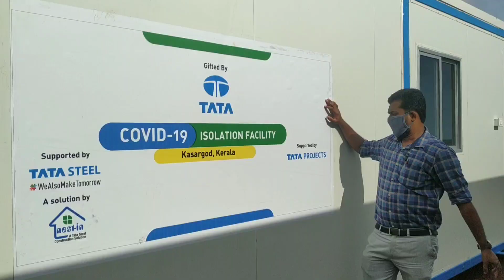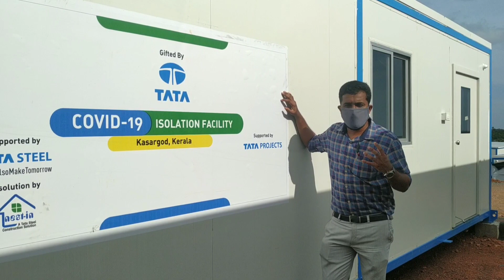TATA COVID HOSPITAL KASARGOD KERALA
ഗംഭീരം ഈ കോവിഡ് ആശുപത്രി.!

TATA COVID HOSPITAL

UNNI BALAKRISHNAN

WILL THRILL EPISODE